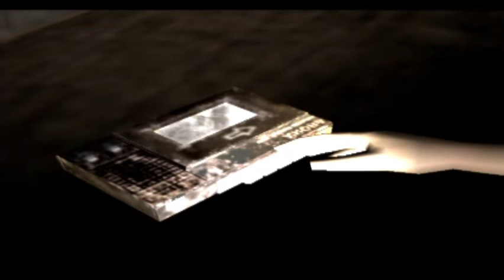Fatal Frame (real ghost story)?!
Feartober Season 2 Episode 14
This game won the twitter poll against Resident Evil Code Veronica X! All viewers requested this so here we go! First i would like to say yes my arm hurts a lot since i got the Flu shot anyway back to the game. This is my first time playing this and its ok. Seems like a good game with scary atmospheres and jump scares but its a little too slow paced for me lol. I'm use to fast paced action but this game is ok. I may come back to it but not sure. Just seems too "confined" for my tastes...unpopular opinion i know lol.
Until next time i'll see y'all in the next video!!